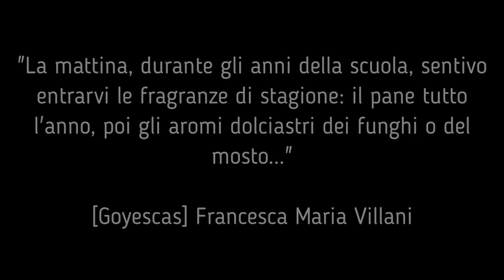Premio Letterario il Borgo Italiano 2019 - Carosino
Borgo vincitore della sezione Romanzo Inedito del Premio Letterario il Borgo Italiano 2019 grazie a Francesca Maria Villani con "Goyescas", editore Divergenze.